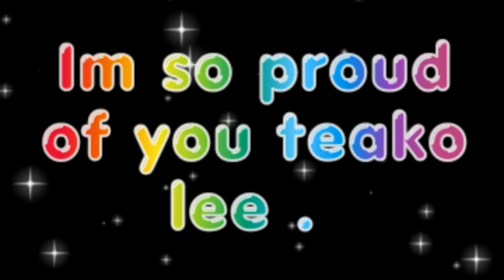May 25 2019 so proud of you teako.